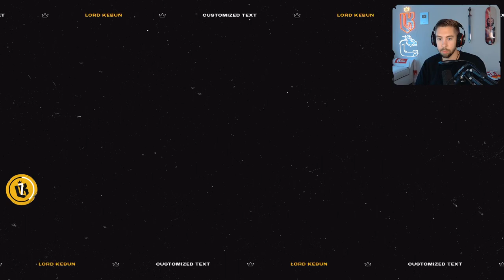Mr K finds out He's Facing a Bigger Umbrella Than His in The Simones MEETING! | GTA RP NoPixel 3.0